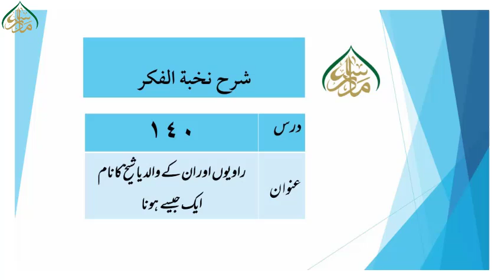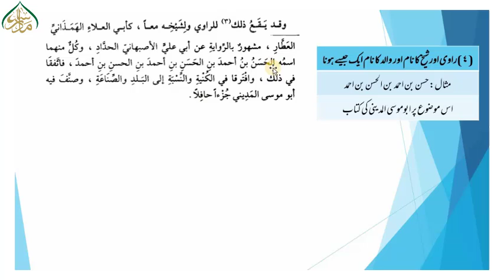راوی اور اس کے والد یا استاذ کا نام ایک جیسے ہونا 0 14 Match the name of the narrator, father,